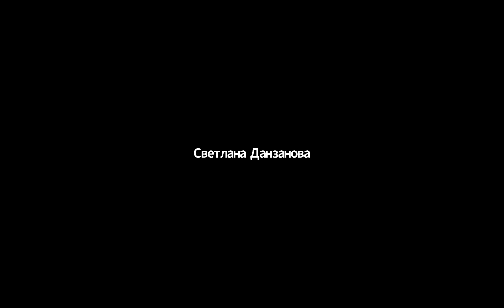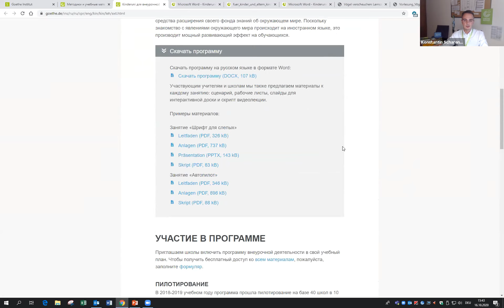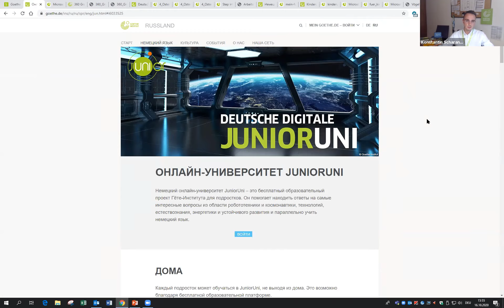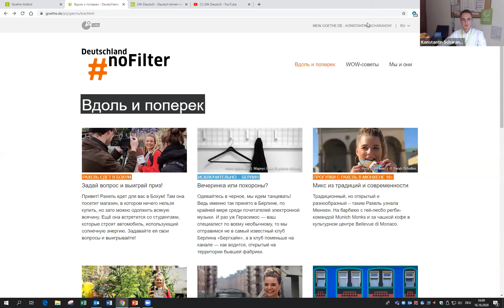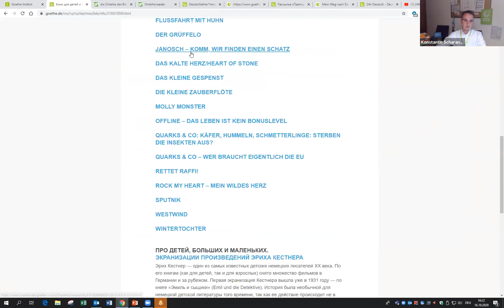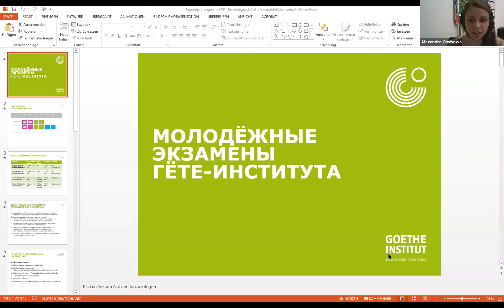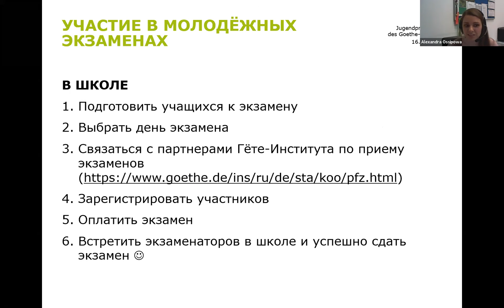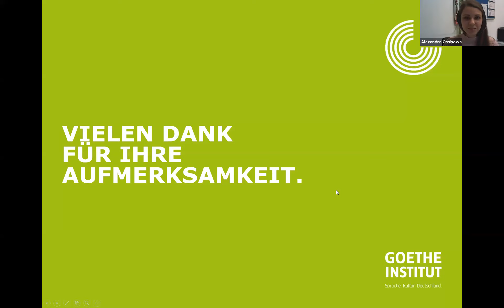Предложения Гёте-Института для повышения мотивации к изучению немецкого языка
Мотивировать учеников или студентов – одна из самых важных, а иногда и самых сложных задач, стоящих перед преподавателями. Гёте-Институт предлагает широкий спектр различных проектов, планов уроков, игр и прочих материалов для изучающих немецкий язык и для преподавателей, которые должны помочь в этом, делая изучение немецкого языка более увлекательным и приятным.

Возможно, вы хотели бы провести урок немецкого вне класса или показать в вашей школе или вашем вузе плакатную выставку, связанную с Германией? Узнайте больше о предложениях Гёте-Института в сфере культурных мероприятий и конкурсов для школьников. Подберите учебные материалы в соответствии с языковым уровнем и темой среди многочисленных онлайн-предложений. А с помощью нашей рассылки «Преподавание немецкого языка» мы информируем вас о наших текущих предложениях по повышению квалификации преподавателей немецкого языка, мероприятиях и образовательных программах для школьников и студентов в России, а также о материалах и интерактивных предложениях для ваших уроков немецкого языка.

Референт: Константин Шаранов, координатор проектов языкового отдела Гёте-Института в Москве